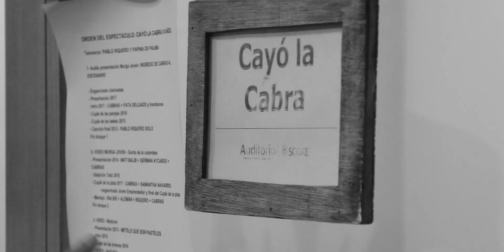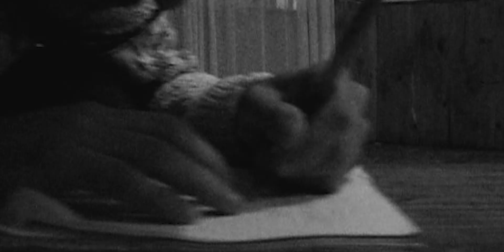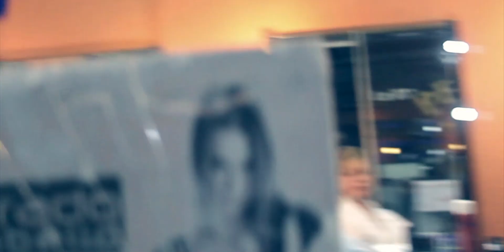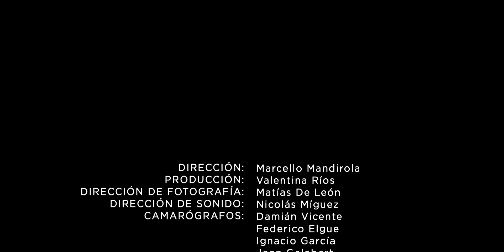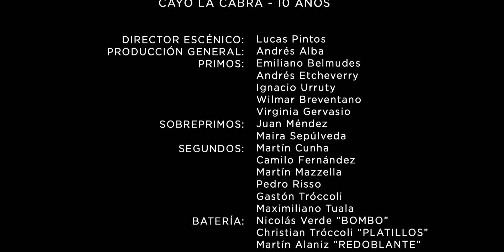Cayó La Cabra - 10 Años (DVD Completo)